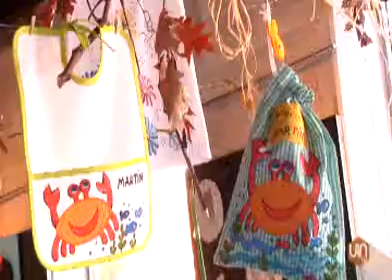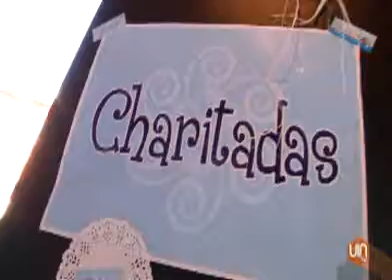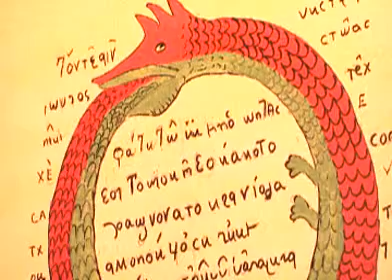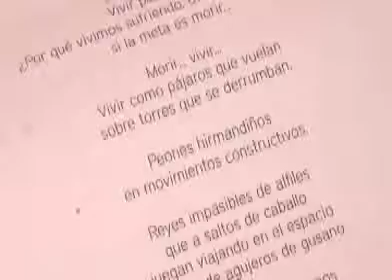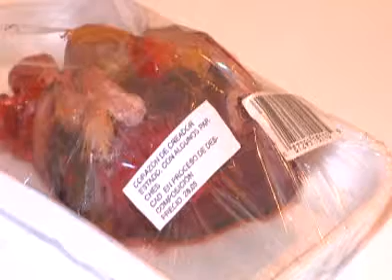Las mejores "charitadas" de Bueu, en el museo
La sala Amalia Domínguez Búa acoge bajo el título de "Charitadas" una original exposición de Charo Piñeiro. Se trata de pinturas en tela, artículos para bebé, complementos e incluso algunos trabajos en madera. La muestra se podrá ver hasta el 8 de diciembre.